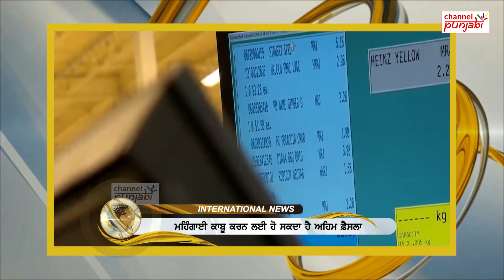ਕੈਨੇਡਾ ਵਾਸੀਆਂ ਨੂੰ ਝਟਕੇ 'ਤੇ ਝਟਕਾ, ਜੇਬਾਂ ਖਾਲੀ? ਨਵਾਂ ਫ਼ਰਮਾਨ ਜਾਰੀ